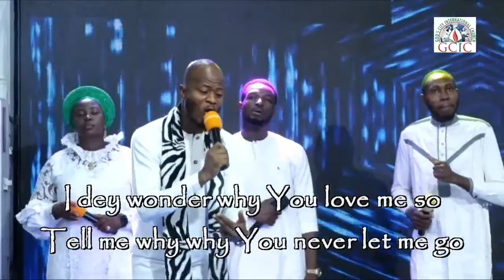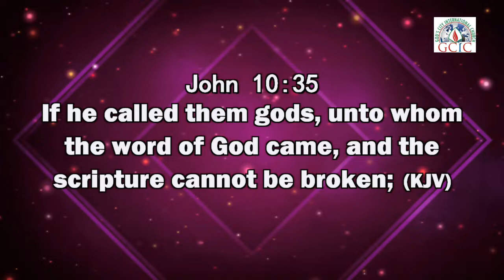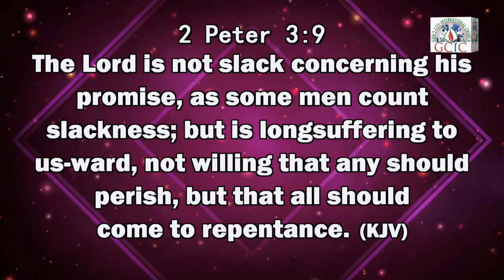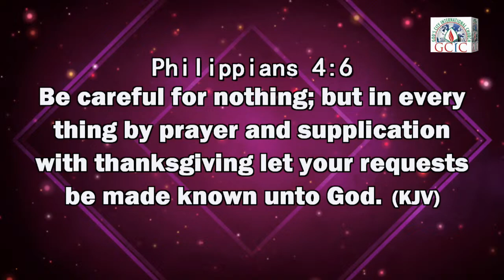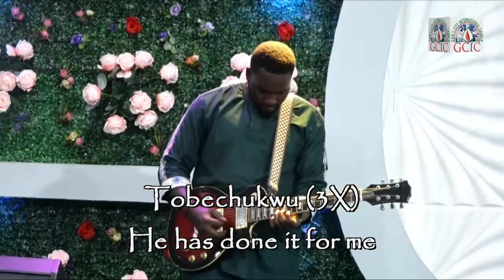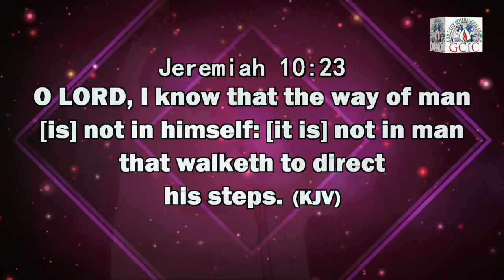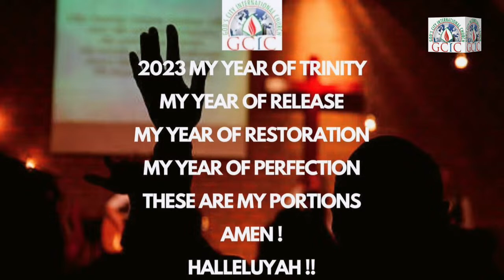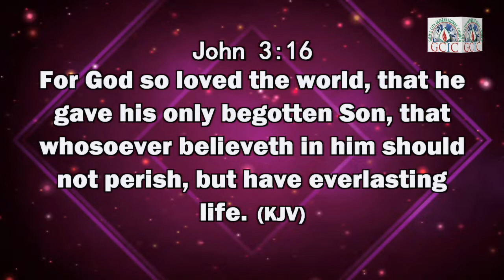PROPHETIC THANKSGIVING, TESTIMONIES AND BLESSINGS SERVICE | 1ST OCTOBER, 2023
DATE: 1ST OCTOBER, 2023
THEME: BIGGER AND BETTER BLESSINGS
MINISTERING: PST. MATTHEW MORAKINYO